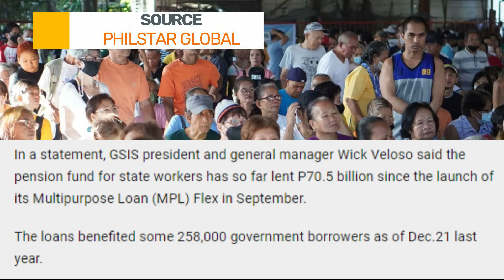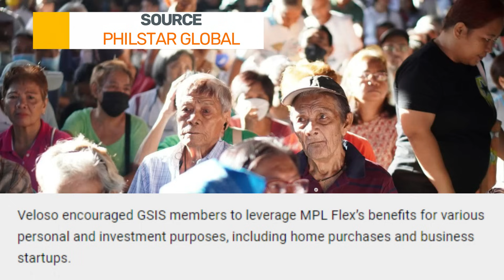ALERTO PENSIONERS DAPAT NYU TONG MALAMAN NAPAKA IMPORTANTE NITO.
Ang Government Service Insurance System (GSIS) ay naglabas ng P70.5 bilyon na mga pautang sa ilalim ng pinahusay nitong programa sa pagpapautang para sa mga manggagawa ng estado.

Sa isang pahayag, sinabi ni GSIS president at general manager Wick Veloso na ang pension fund para sa mga manggagawa ng estado ay nagpahiram ng P70.5 bilyon mula nang ilunsad ang Multipurpose Loan (MPL) Flex nito noong Setyembre.

Ang mga pautang ay nakinabang sa humigit-kumulang 258,000 na borrowers ng gobyerno noong Dec.21 noong nakaraang taon.

Ang MPL Flex ay namumukod-tangi sa merkado para sa pag-aalok ng rate ng interes na anim na porsyento at mas mahaba at mas nababaluktot na panahon ng pagbabayad, mula isa hanggang 15 taon.

Pinapayagan din nito ang mga empleyado ng gobyerno na nagsilbi lamang ng isang buwan na mag-aplay. Ang mga manggagawa ng estado ay maaaring humiram ng hanggang 14 na beses ng kanilang pangunahing buwanang suweldo, na may pinakamataas na limitasyon na P5 milyon.

Hinikayat ni Veloso ang mga miyembro ng GSIS na gamitin ang mga benepisyo ng MPL Flex para sa iba't ibang layunin ng personal at pamumuhunan, kabilang ang mga pagbili ng bahay at pagsisimula ng negosyo.

"Maaari nilang gamitin ang kanilang mga nalikom sa pautang bilang seed capital para sa maliliit na negosyo, na lumilikha ng karagdagang mapagkukunan ng kita," sabi ni Veloso.

Kwalipikado para sa programa ang mga aktibo at espesyal na miyembro ng GSIS na wala sa unpaid leave at nakagawa ng hindi bababa sa isang buwang pagbabayad ng premium.